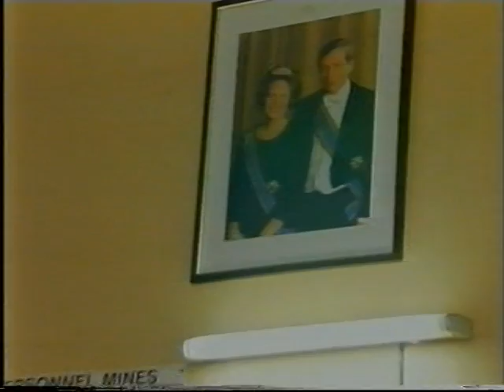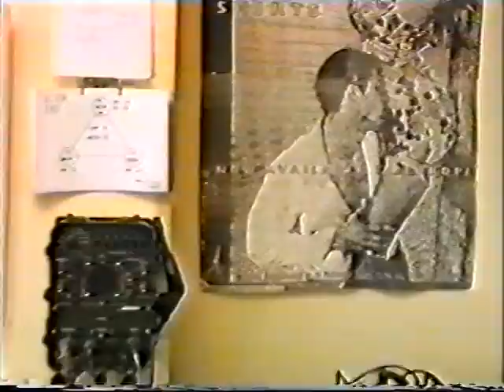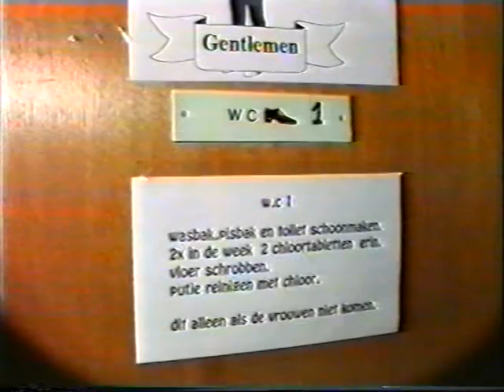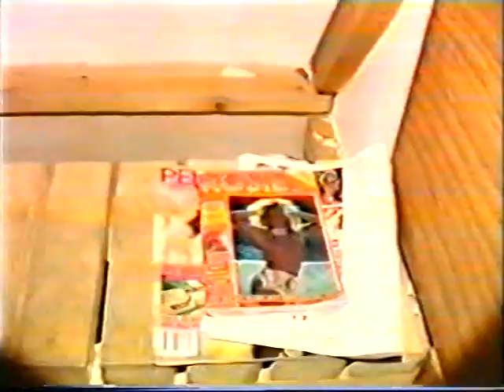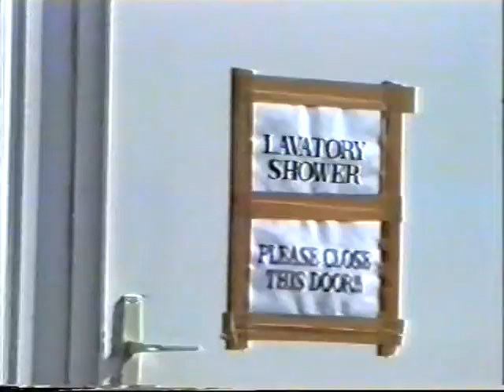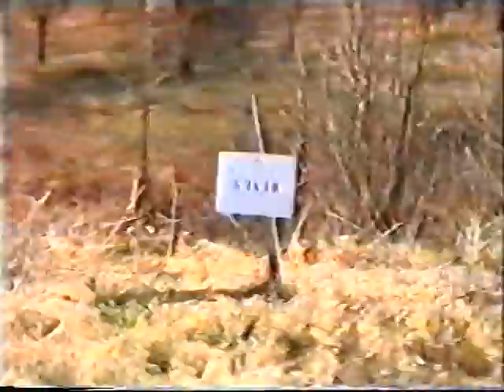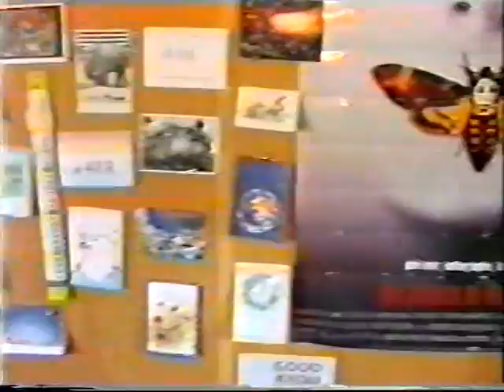1 (NL) UN Signal Battalion V9, Sector East, 10-1993 tm 03-1994 deel 1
Video over mijn uitzending naar het voormalige Joegoslavië in de periode oktober 1993 tm maart 1994 in Sector East (Erdut).
Deze video bevat beelden van de mensen die er werkte en hou het gebied eruit zag.